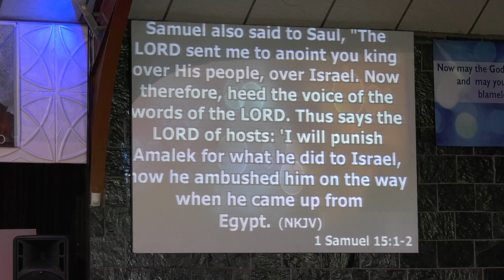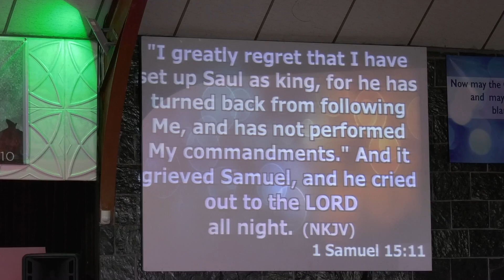Kill or be killed Ps Jannie Calitz